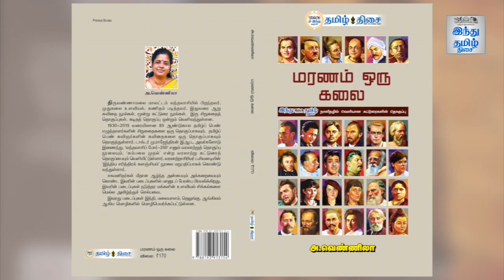Puthagam Arivom Episode 06 | Maranam Oru kalai | Hindu Tamil Thisai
புத்தகம் அறிவோம் 06 - மரணம் ஒரு கலை

நூல் ஆசிரியர்  -  அ. வெண்ணிலா

விமர்சகர் : எழுத்தாளர் மானா பாஸ்கர்